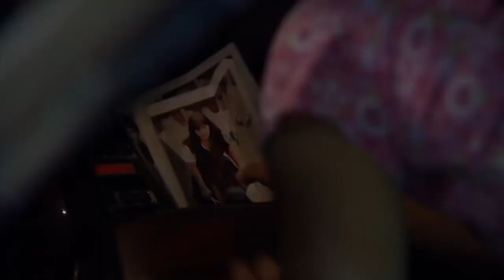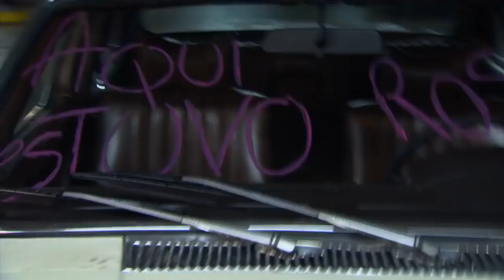Rosario tijeras 📿✂ 'Videoclip' María Fernanda Yepes